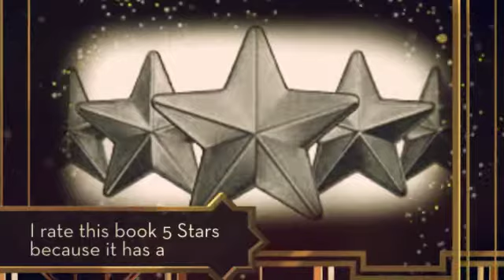Game Changers - Marcus M